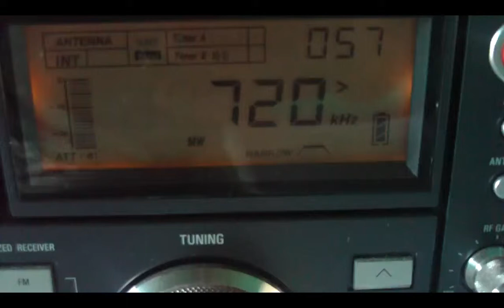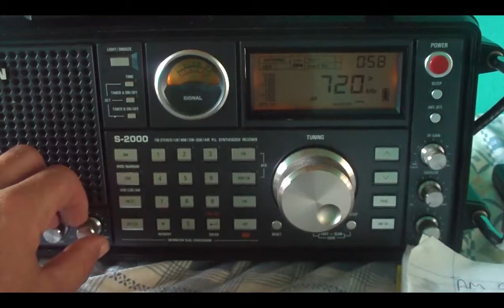720 khz Radio Difusora de Barra do Garças , Barra do Garças , Mato Grosso, Brasil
720 khz Radio Difusora de Barra do Garças MT , Mais DX